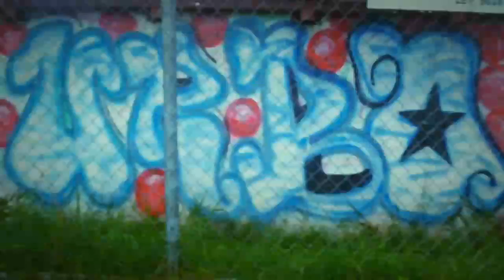Grafittis y Murales #03